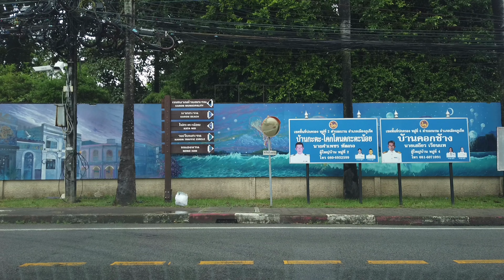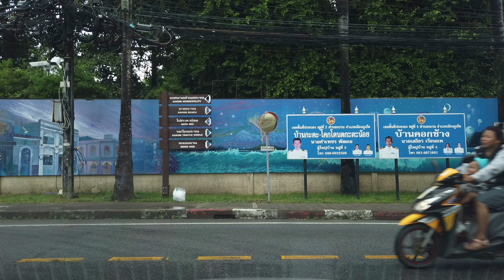Thailand Phuket - Road Trip